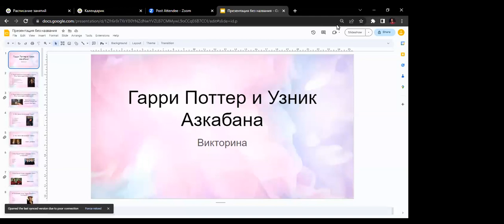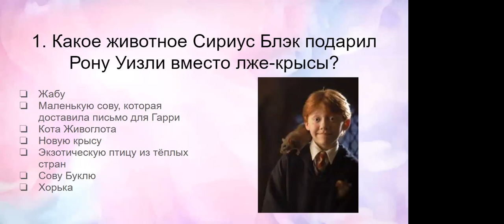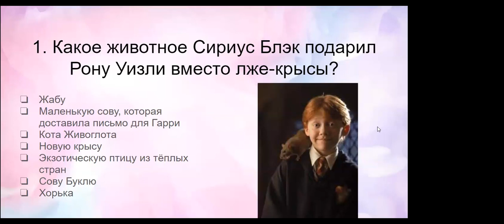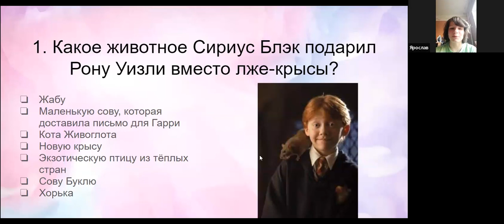Книжный клуб с Екатериной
Меня зовут Катя. Мне 11 лет.

Я очень люблю читать книги.

У вас бывает, что дочитал книгу, а обсудить еë не с кем?

Зову вас в клуб читателей!

Мы будем обсуждать любимые книги, устраивать викторины и просто общаться на около книжные темы!

Формат «дети-детям»

Занятие бесплатное. Войти на занятие можно через Google-календарь